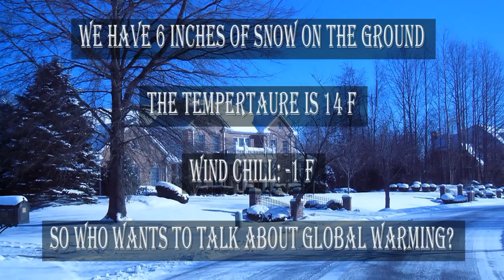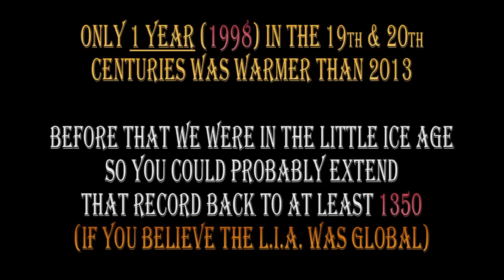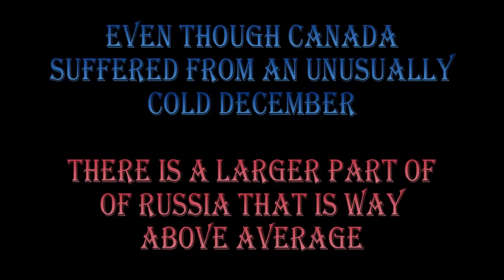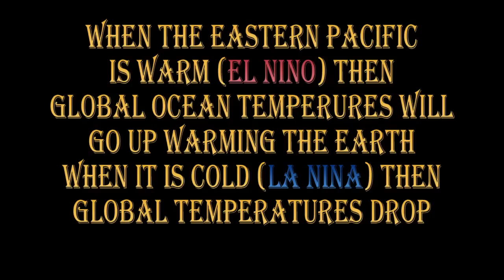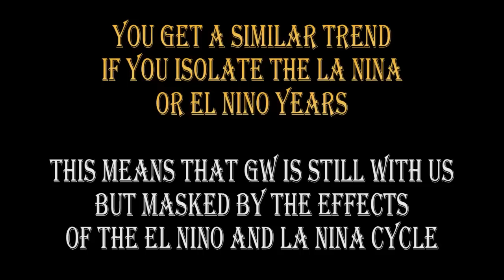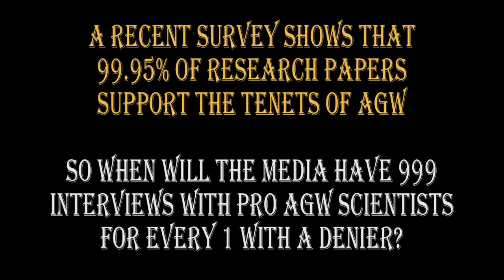GLOBAL WARMING ALIVE & WELL? -- 22 JANUARY 2014